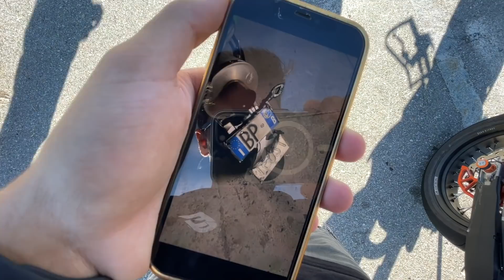COME SI FA MISCELA AL 2 TEMPI?! 😂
Questa volta caro @Spavald92 possiamo dire di averti viziato per davvero tra queste fantastiche curve! 😂
Tra uno scherzo e l'altro, qualche giorno fa @Spavald92, @IvanGiussani, @Mattew98 ed io ci siamo avventurati in un giro in moto tra (quasi) solo motard, e vista la la presenza del mio TM SMR 125, arrivati al benzinaio ci siamo chiesti: COME SI FA MISCELA AL 2 TEMPI? 😂